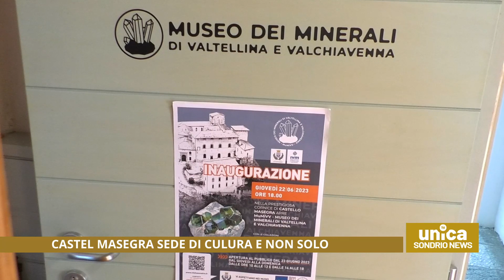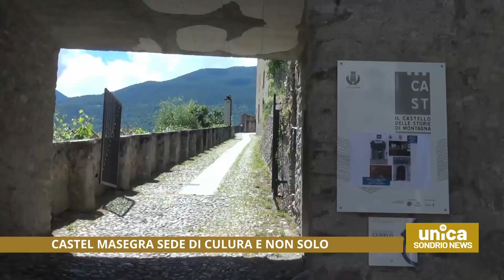Castel Masegra, cultura e non solo